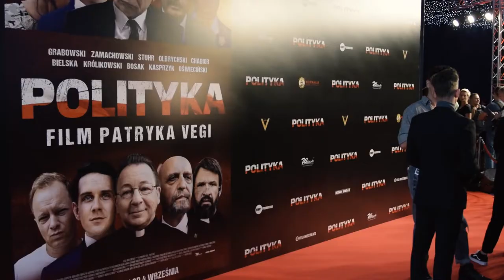Marcin Bosak ZDRADZA jak to jest zagrać Premiera RP w filmie "POLITYKA"!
"Polityka" Patryka Vegi już trafiła do kin i wciąż wywołuje kontrowersje. Mieliśmy okazję być na premierze "Polityki", gdzie porozmawialiśmy z Marcinem Bosakiem, jedną z gwiazd produkcji. Sprawdźcie, co powiedział nam o nowym dziele Patryka Vegi!